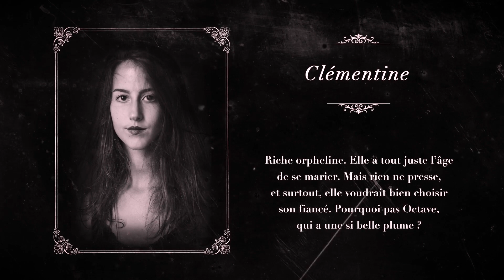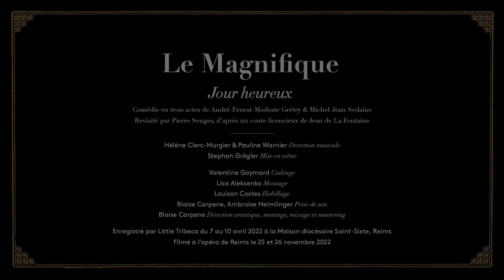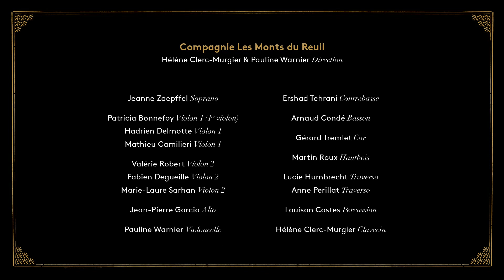LES MONTS DU REUIL - Le Magnifique - Jour heureux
Comédie en trois actes
André-Ernest-Modeste Grétry et Michel-Jean Sedaine
Revisité par Pierre Senges, d’après un conte licencieux
de Jean de La Fontaine
Direction musicale : Hélène Clerc-Murgier et Pauline Warnier
Mise en scène : Stephan Grögler

Album produit par le label Aparté, sortie le 4 novembre

La Compagnie Lyrique les Monts du Reuil a célébré les 400 ans de la naissance de Jean de La Fontaine, en mettant en scène des œuvres inédites inspirées de ses fables les plus célèbres.
Cette célébration fut une excellente occasion pour retrouver cet univers facétieux qui nous accompagne depuis notre plus tendre enfance.
Ce genre fictif se base avec jubilation sur l’utilisation de l’allégorie pour nous transmettre des sagesses et des leçons de vie. La Fontaine critique la réalité avec humour et partage avec le lecteur des opinions déguisées sous « une ample comédie à cent actes divers et dont la scène est l’univers ».

Distribution :
Hélène Clerc-Murgier & Pauline Warnier  : Direction
Jeanne Zaepffel : Soprano solo
Hadhoum Tunc : Soprano
Louison Costes : Soprano
Guillaume Gutiérrez, ténor : Tenor​
​Patricia Bonnefoy : Violon 1 (premier violon)
Hadrien Delmotte : Violon 1
Mathieu Camilieri : Violon 1
Valérie Robert : Violon 2
Fabien Degueille : Violon 2
Marie-laure Sarhan : Violon 2
Jean-Pierre Garcia : Alto
Pauline Warnier : Violoncelle
Ershad Tehrani : Contrebasse
Arnaud Condé : Basson
Gerard Tremlet : Cor
Martin Roux : Hautbois
Lucie Rio-Humbrecht : Traverso
Anne Perillat : Traverso
Louison Costes : Percussion
Hélène Clerc-Murgier : Clavecin
​Label Aparté
Direction artistique : Blaise Carpene
Prise de son : Blaise Carpene, Ambroise Helmlinger
Montage, mixage et mastering : Blaise Carpene (Enregistré en 24-bits/96kHz)
Enregistré par Little Tribeca du 7 au 10 avril 2022 à la Maison Diocesaine Saint-Sixte à Reims